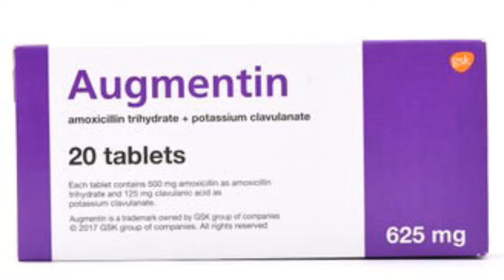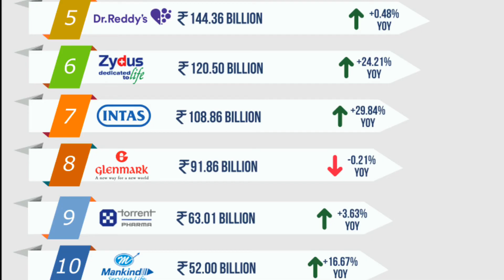ഡോക്ടർ എഴുതിയ മരുന്നുകൾ കമ്പനി മാറി ഉപയോഗിക്കാമോ? generic medicine branded medicine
മരുന്നുകൾ കമ്പനി മാറി ഉപയോഗിച്ചാൽ എന്തെങ്കിലും പ്രശ്നമുണ്ടോ ?കമ്പനി മാറുമ്പോൾ മരുന്നിന്റെ വിലയിൽ വരുന്ന മാറ്റങ്ങൾ.
what is generic name?,what is brand name?etc...

More Vedios

ആന്റിബിയോട്ടിക് ഉപയോഗികുമ്പോഴുണ്ടാകുന്ന അശ്രദ്ധകൾ  വരുത്തിയേക്കാവുന്ന അപകടം

സിനിമ താരങ്ങൾ വെളുക്കാൻ വേണ്ടി ഉപയൊകിക്കുന്ന ഈ ഗുളിക കഴിച്ചാൽ 15 ദിവസം കൊണ്ട് വെളുക്കുമോ ...?യാഥാർത്യം എന്ത് ?

മുഖക്കുരു എങ്ങനെ എളുപ്പത്തിൽ സുഖപ്പെടുത്താം ?മുഖക്കുരു ഉള്ളവർ ചെയ്യാൻ പാടില്ലാത്ത കാര്യങ്ങൾ ...